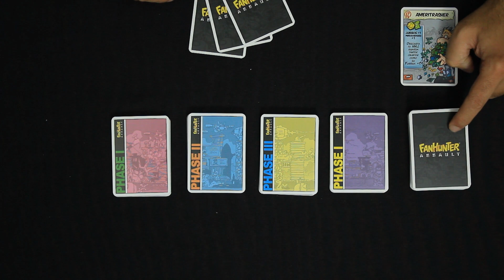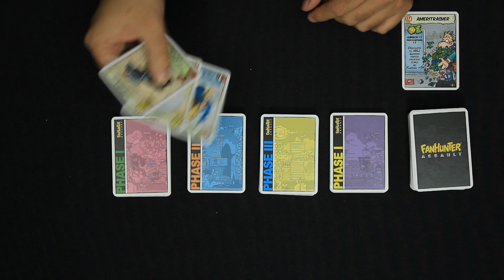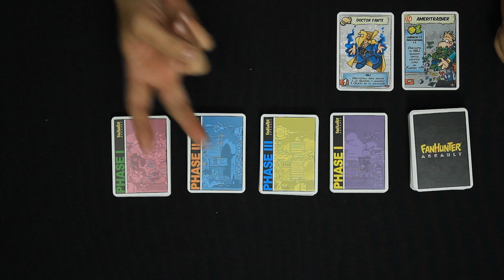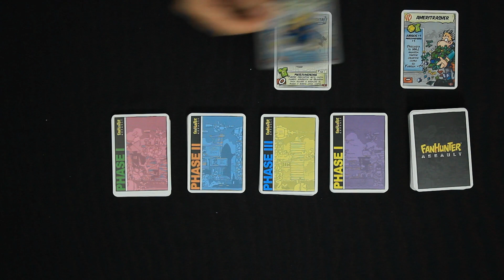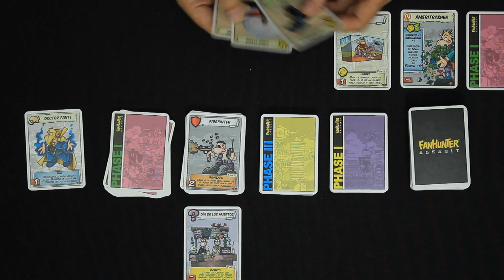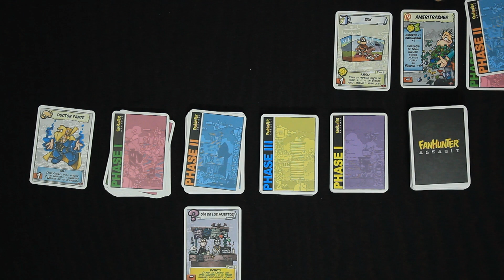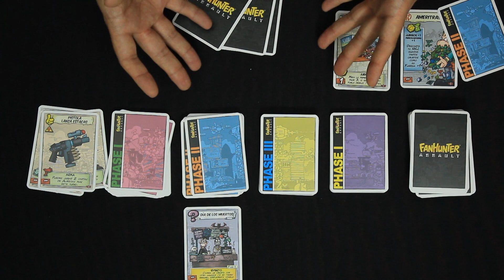Conociendo Fanpiro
Reseña de Fanpiro. ¿Quieres saber cómo se juega? Te lo contamos...

Amplía tu Fanhunter Assault con esta expansión autojugable (no necesita el juego base).